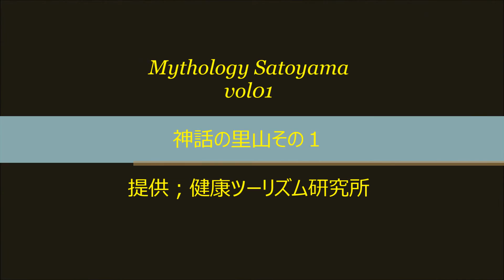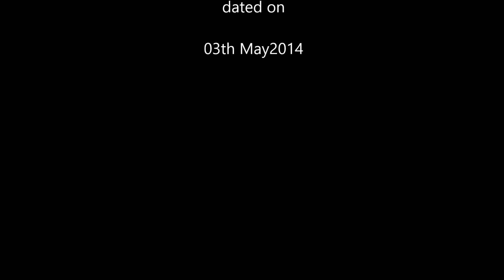Mythology Satoyama 神話の里山・比婆山（熊野神社～竜王山）vol01